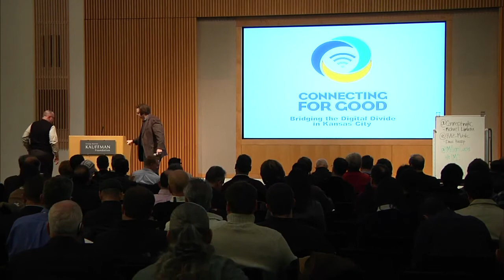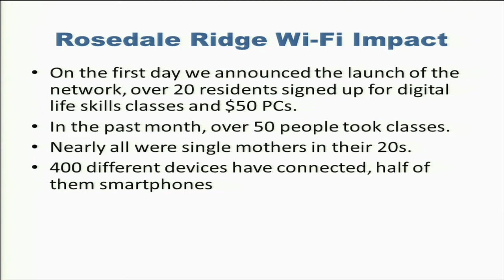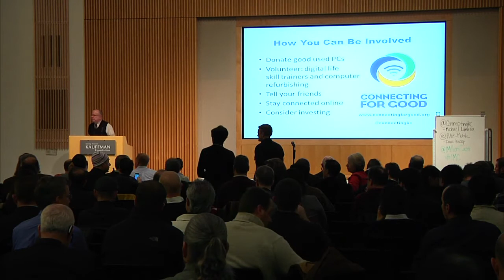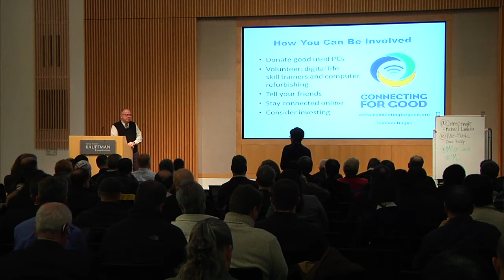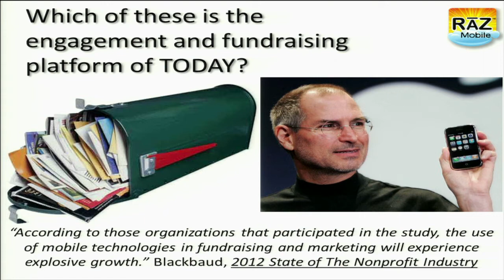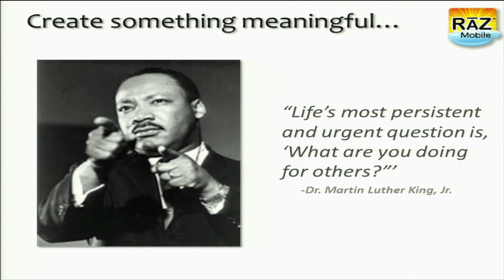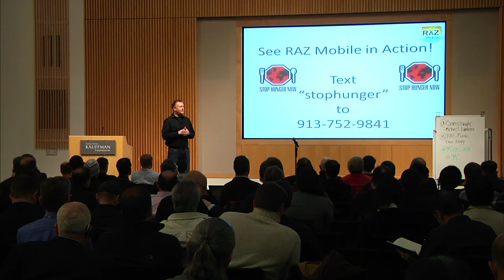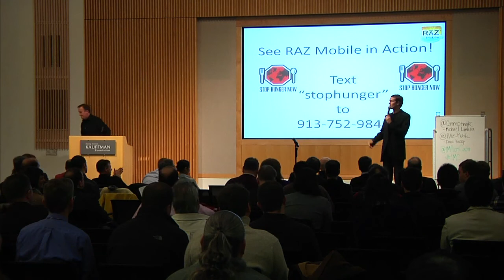1 Million Cups Kansas City January 30, 2013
RĀZ Mobile and Connecting for Good --- Kauffman Labs for Enterprise Creation created 1 Million Cups (1MC) as a simple way to engage entrepreneurs in the Kansas City community. Each week, the 1MC program offers two local upstarts an opportunity to present their companies to a diverse audience of mentors, advisors, and entrepreneurs.